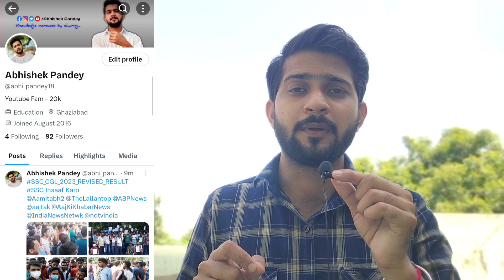SSC Headquarters से LIVE || SSC CGL Revised Result News || SSC CGL 2023 Revised Result Update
SSC CGL 2023 Revised Result Today Update || SSC CGL tier 1 result 2023 Revised Result || ssc cgl revised result